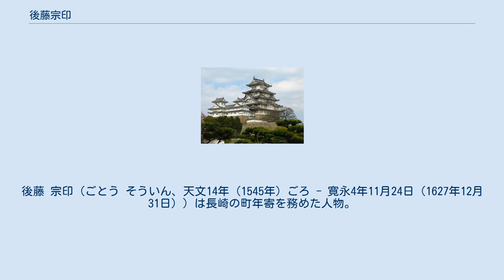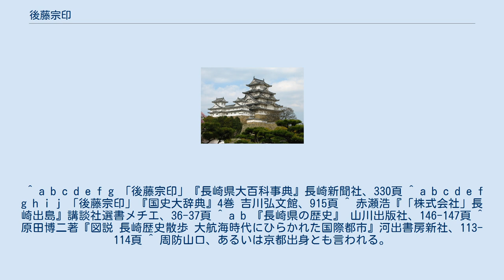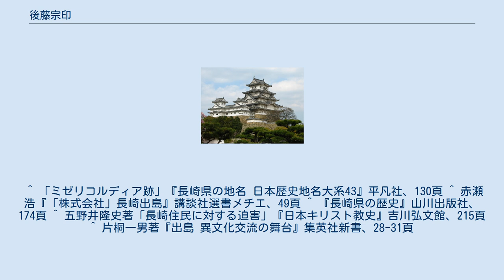後藤宗印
後藤 宗印（ごとう そういん、天文14年（1545年）ごろ - 寛永4年11月24日（1627年12月31日））は長崎の町年寄を務めた人物。
キリシタンで朱印船貿易家でもあった。
 佐賀・武雄の後藤貴明の一族で、諱は貞之。
当初は惣太郎という名で、後に庄左衛門と称する。
宗印と号し、洗礼名は登明（Thome）といった。
元亀2年（1571年）、長崎に移住し、町人達の指導的な役割を担う頭人（とうにん）となる。
文禄元年（1592年）、長崎代官寺沢広高により、頭人は町年寄と改称され、後藤宗印は引き続き町の統治に携わる。
 町年寄を務めるかたわら、ブルネイやシャム行きの朱印状を下付され、朱印船2隻を渡航させて海外貿易に従事した。
 慶長5年（1600年）からキリシタン信仰手引書を金属活字の国字本で出版。
同年3月上旬に『おらしょの飜訳』、同年6月上旬に『どちりな・きりしたん』、同16年（1611年）5月上旬に『ひですの経』を刊行。
その社会的地位と財産でイエズス会を援助し、キリスト教徒の信心会「コンフラリア・デ・ミゼリコルディア（慈悲の信心会）」に加盟し慈善事業にも従事した。
元和7年（1621年）3月26日付の長崎の教徒からローマ教皇に宛てた奉答文にも署名した。
 寛永3年（1626年）6月、長崎住民に対する棄教命令が出され、長崎奉行の水野守信により町民の棄教が進められた際には、これを拒んで長崎の町を出た。
宗印と同じ町年寄の町田宗賀ジョアンも信仰を棄てず、同じく長崎の町を去った。
 寛永4年（1627年）、80余歳で病死。
晧台寺に埋葬される。
 出島町人の1人、後藤庄左衛門は宗印の子である。
 ^ a b c d e f g 「後藤宗印」『長崎県大百科事典』長崎新聞社、330頁 ^ a b c d e f g h i j 「後藤宗印」『国史大辞典』4巻 吉川弘文館、915頁 ^ 赤瀬浩『「株式会社」長崎出島』講談社選書メチエ、36-37頁 ^ a b 『長崎県の歴史』 山川出版社、146-147頁 ^ 原田博二著『図説 長崎歴史散歩 大航海時代にひらかれた国際都市』河出書房新社、113-114頁 ^ 周防山口、あるいは京都出身とも言われる。
 ^ 外山幹夫『長崎 歴史の旅』朝日新聞社、120頁 ^ トメ、またはトマス、トーマスと読む。
 ^ 『長崎県の歴史』山川出版社、148-150頁 ^ 慶長11年（1606年）6月12日付でブルネイの、同12年12月24日にシャムへ渡航するための朱印状を下された。
 ^ 『国史大辞典』4巻 吉川弘文館 「キリシタン版」 （同書437頁）。
 ^ 印刷所は長崎の酒屋町に置かれた。
 ^ 「ミゼリコルディア跡」『長崎県の地名 日本歴史地名大系43』平凡社、130頁 ^ 赤瀬浩『「株式会社」長崎出島』講談社選書メチエ、49頁 ^ 『長崎県の歴史』山川出版社、174頁 ^ 五野井隆史著「長崎住民に対する迫害」『日本キリスト教史』吉川弘文館、215頁 ^ 片桐一男著『出島 異文化交流の舞台』集英社新書、28-31頁